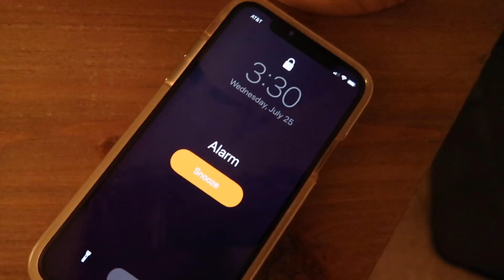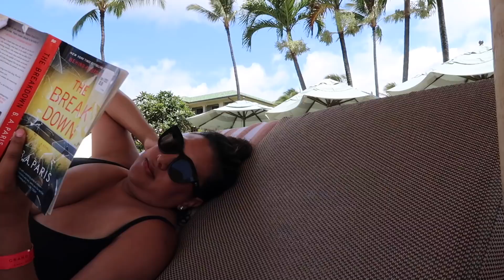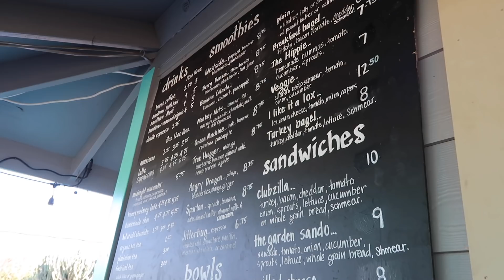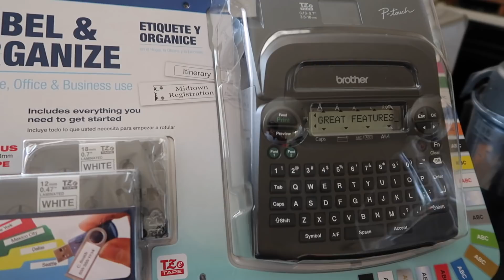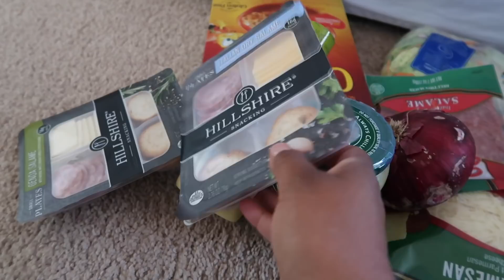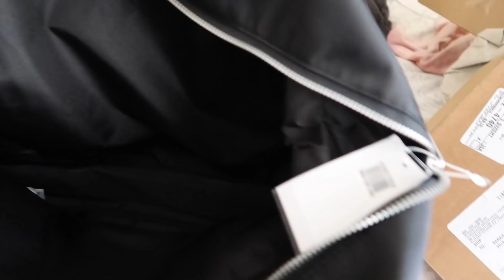DAY IN THE LIFE & HAWAII VLOG II AUGUST 2018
Come along with me for the day! Included are some clips from my Hawaii trip.  Hope you enjoy!

Thank you so much for take the time out of your day to watch my video! My name is Sarah and I live in Southern California. If you love vlogs, beauty and lifestyle- you are in the right place.